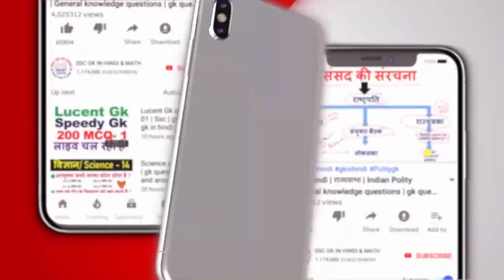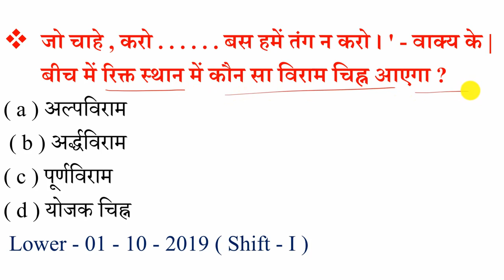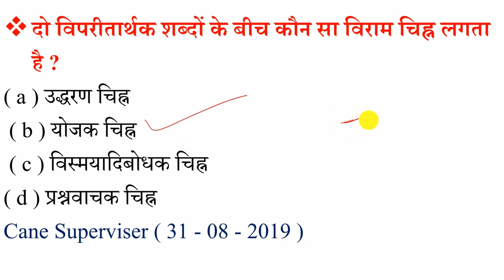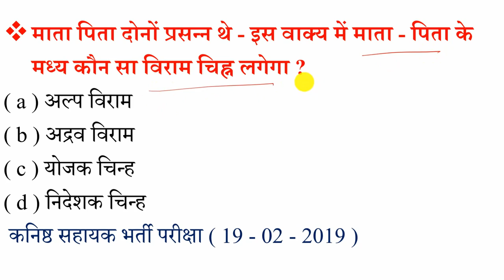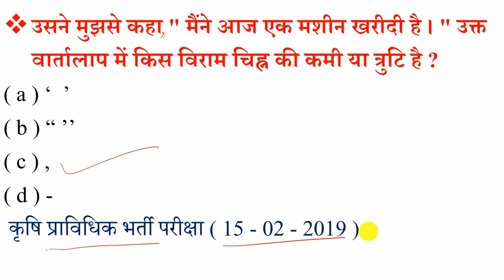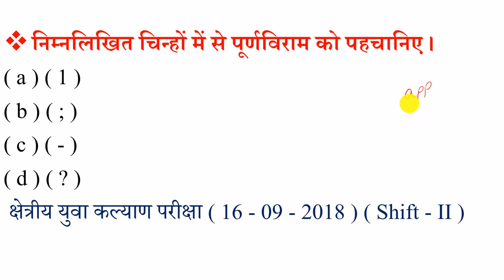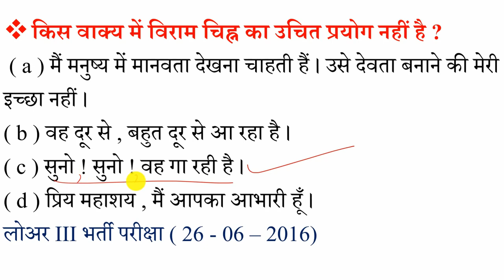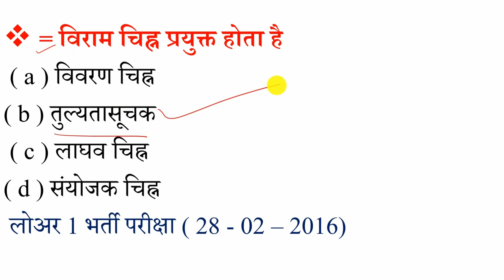UPSSSC Hindi -4 | UPSSSC Hindi grammar | अब तक पूछे गए सभी प्रश्न | hindi vyakaran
1. hindi grammar
2. hindi grammar for railway
3. hindi grammar for upsssc
4. general hindi grammar for upsssc
5. hindi grammar mcq
6. hindi,hindi grammar for upsc
7. hindi grammar for kvs
8. hindi for upsssc
9. samaas with tricks hindi grammar
10. hindi grammar for exams
11. hindi grammar mcq for ctet
12. upsssc hindi grammar questions
13. upsssc hindi grammar
14. hindi grammar for competitive exams
15. hindi grammar mcq for competitive exams